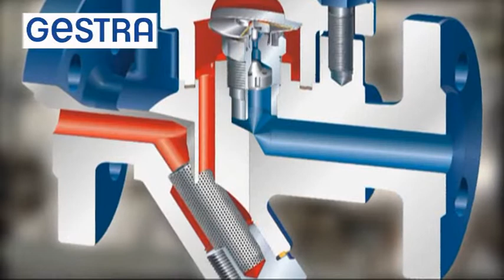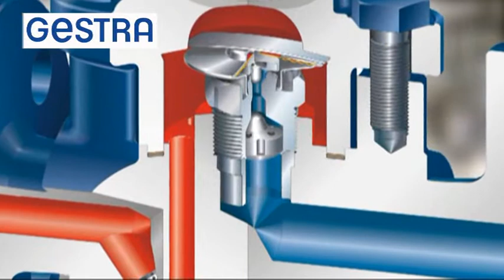GESTRA Kondensatableiter MK45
Kondensatableiter MK45: Dieser Film zeigt die Kondensatableitung durch den Thermischen Kondensatableiter mit Membransteuerung Typ MK45, dargestellt in einem gläsernen Dampfsystem der GESTRA AG, Bremen.